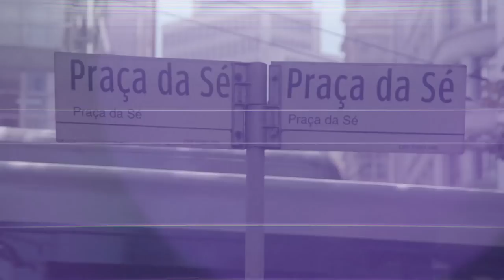#08 - Tasha & Tracie Okereke - Afronta! (Face it!)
Tracie e Tasha são DJs, produtoras culturais, blogueiras e digital influencers sem internet. Irmãs gêmeas de 22 anos, nascidas na periferia de São Paulo, filhas de mãe brasileira e pai nigeriano contam que sempre chamaram atenção nos lugares que passavam, tanto por serem gêmeas quanto pela forma que se vestiam. Despertaram o interesse por moda com o hábito que tinham de customizar roupas, e associado ao fato de não se identificarem com as revistas de moda adolescentes, deram início a um blog “Expensive Shit”, onde além de postarem seus looks e dicas de estilo, falam de assuntos cotidianos, e de suas pesquisas em torno da cultura preta mundial, assunto que sempre as interessou.